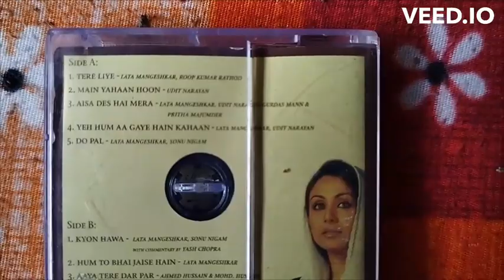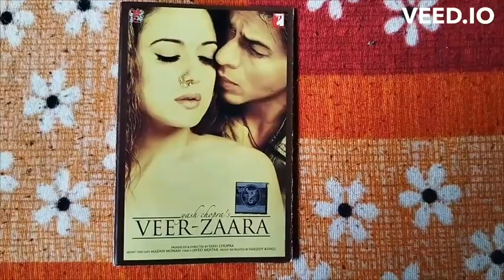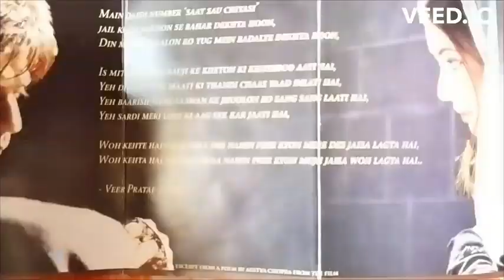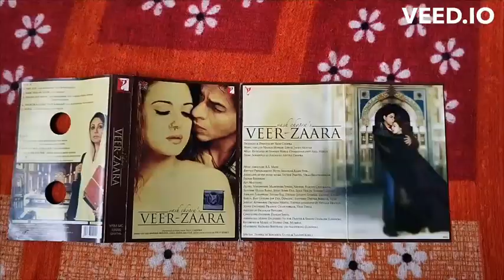Veer-zaara (2004) Master Audio Cassette Full Review ❤️srk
Hello Friends,
Today I have given a full review video of veer zaara audio cassette,

 I hope that you will like this review video.

If you want to listen to the complete songs of Veer Zaara,

 then I have given the link of its jukebox above 👆,

you can listen to the complete songs by clicking on it.

Veer-Zaara's soundtrack features 11 songs with music based on old and untouched compositions by the late Madan Mohan, as revised by his son Sanjeev Kohli.

The vocals are provided by

Lata Mangeshkar, Jagjit Singh, Udit Narayan, Sonu Nigam, Gurdas Mann, Roop Kumar Rathod, Ahmed and Mohammed Hussain and Pritha Mazumder.

The lyrics were written by Javed Akhtar.

The soundtrack was released by YRF Music on 18 September 2004.

Mohan was nominated for the Best Music Director at the 50th Filmfare Awards, and won the Best Music Director at the 6th IIFA Awards.

Javed Akhtar got nominated for the Best Lyricist at the 50th Filmfare Awards for "Aisa Des Hai Mera", "Main Yahaan Hoon" and "Tere Liye", winning for "Tere Liye"; he also received a nomination for the IIFA Award for Best Lyricist for "Tere Liye".

 It was the highest-selling music album of the year in India, with sales of around 3 million units.